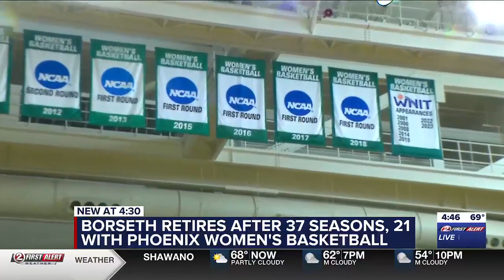INTERVIEW: UWGB’s Kevin Borseth discusses retirement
After 21 seasons with the Phoenix, 37 overall, and more than 800 wins, Kevin Borseth announced his retirement